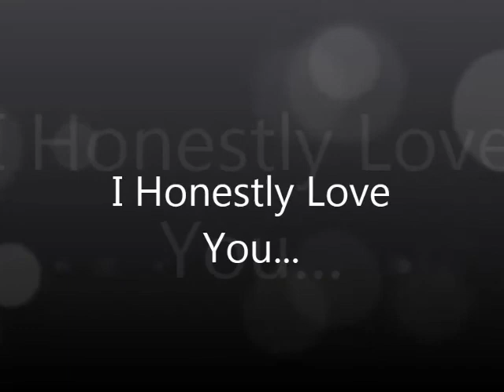I Honestly Love You....